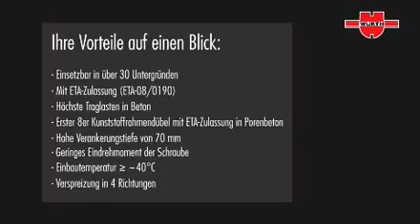Rahmendübel Produktbeschreibung und Setzanweisung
Produktbeschreibung sowie Setzanweisung unserer Rahmendübel